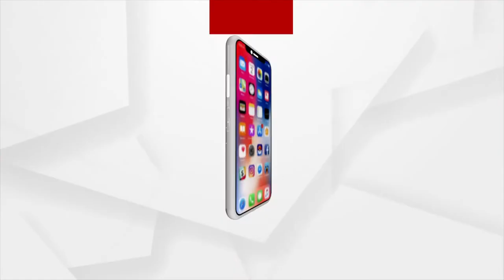୨୦୨୧ ସରକାରଙ୍କ 'ପିସି.ମଷ୍ଟ.ଷ୍ଟପ୍' ଘୋଷଣା ପାଲଟି ଥିଲା ଫମ୍ପା ଆୱାଜ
୨୦୨୧ ସରକାରଙ୍କ 'ପିସି.ମଷ୍ଟ.ଷ୍ଟପ୍' ଘୋଷଣା ପାଲଟି ଥିଲା ଫମ୍ପା ଆୱାଜ ।
ପକ୍କା ଘର ପାଇଁ ଦେବାକୁ ପଡୁଛି ୨୦,୦୦୦ଟଙ୍କା, ପାଇଖାନା ପାଇଁ ୨୦୦୦ଟଙ୍କା ପି.ସି । ବୁଢାବୁଢି ବାର୍ଦ୍ଧକ୍ୟ ଭତ୍ତା ପାଉ ନାହାଁନ୍ତି, ହେଲେ ଗାଁ ର ଭେଣ୍ଡିଆ ପାଉଛନ୍ତି ଭତ୍ତା ।